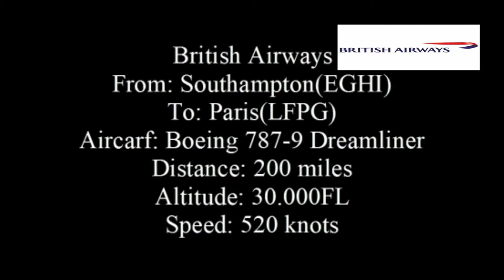[IF] Southampton - Paris I Boeing 787-9 Dreamliner I British Airways